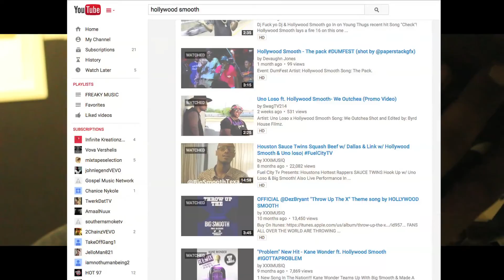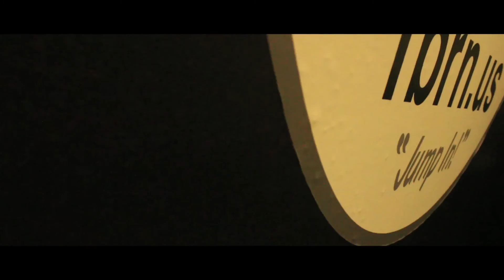Hollywood Smooth - Exclusive Fishbowl Radio (Interview)| Hip-Hop Hooray Radio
Hollywood Smooth New Single "The Pack" Taking over the country! Live On HiphopHooray Radio Thepack NewMusic | Smooth' talks His New Single & His Upcoming Future Plans to takeover The ~A3C Festival 2015~ In Atlanta, Georgia!

{shot by @Director_V}

FOLLOW @H0LLYW00DSM00TH ON ALL SOCIAL MEDIA WEBSITES!